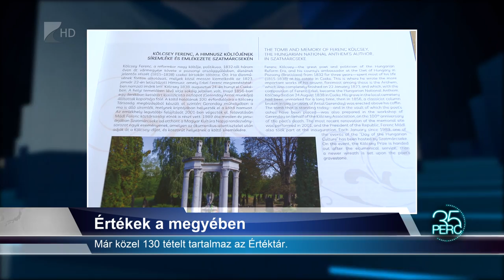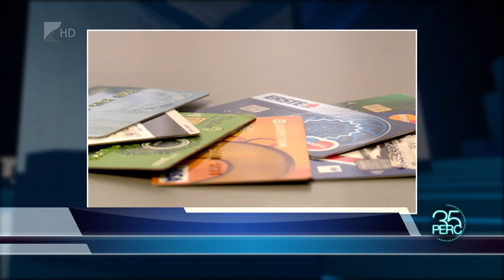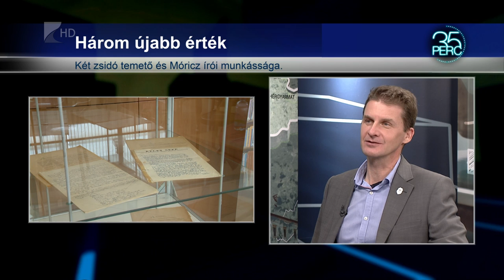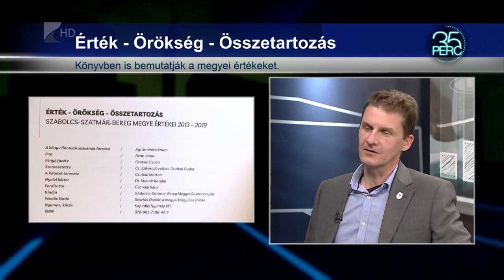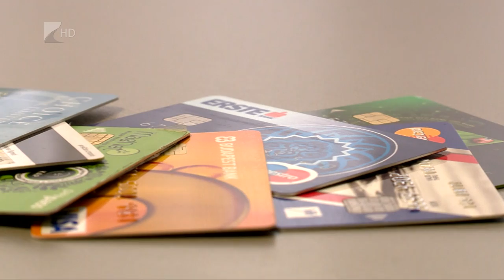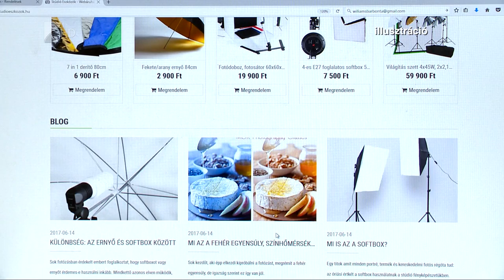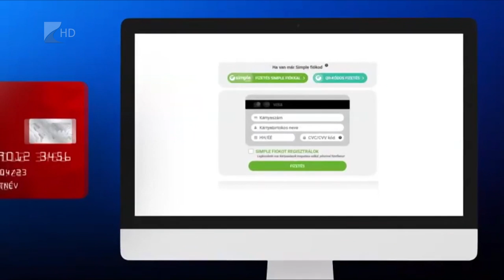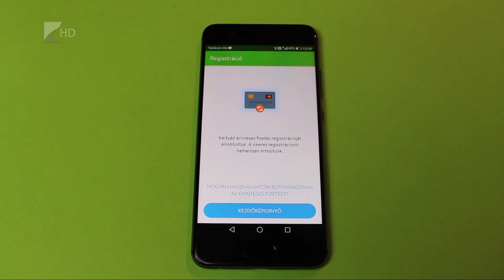35 perc - 2020.10.26.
Témák:

1. Családi Portaprogram
 Jövőre nagyobb keretből segítik a hátrányos helyzetű családokat.

2. Értékek a megyében

Már közel 130 tételt tartalmaz az Értéktár.

3.Biometrikus azonosítás

Az év végével válik kötelezővé az online fizetéseknél.